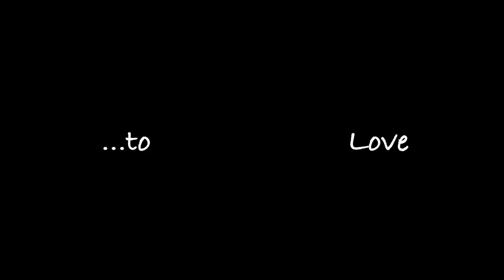‘…to love’- A film about love and loss by Leon Lopez (BBPLimited)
'How do you say goodbye... to Love?'

Is it better to have loved and lost?  And how do we deal with the pain?

This is an experimental film by Leon Lopez, designed as a multi screen work to be played over two screens.  Dealing with themes to do with grieving, loss and loneliness.

Starring:
Lisa Gorgin & Steven Cole
Directed by Leon Lopez